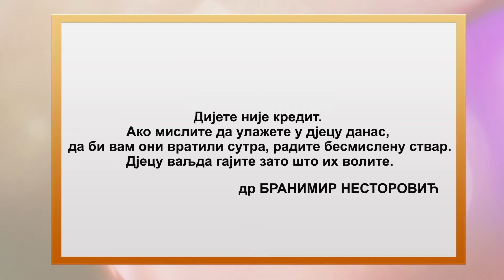RODITELJSKI KUTAK - SAVJET DANA